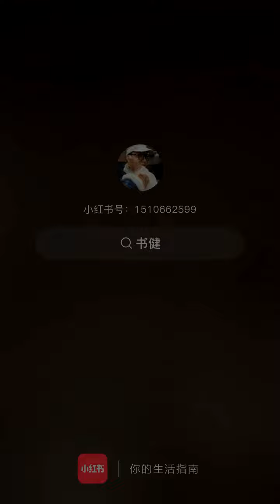Cat funny video